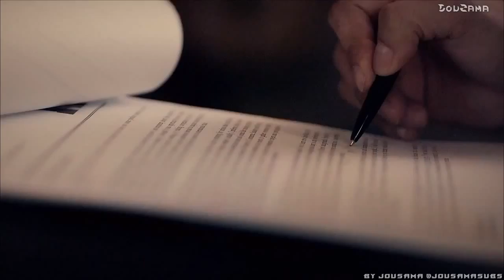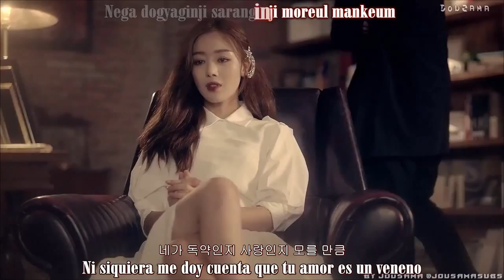SECRET I'm in Love MV Sub Español Rom Han